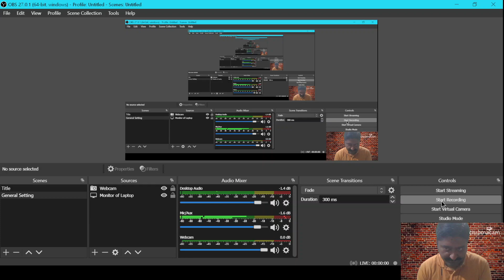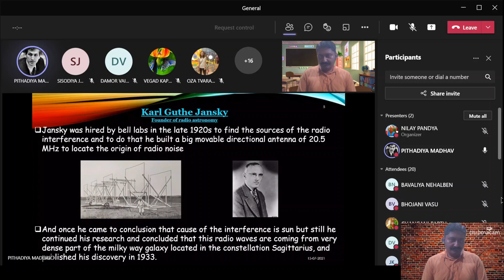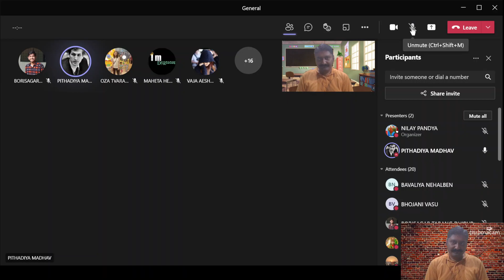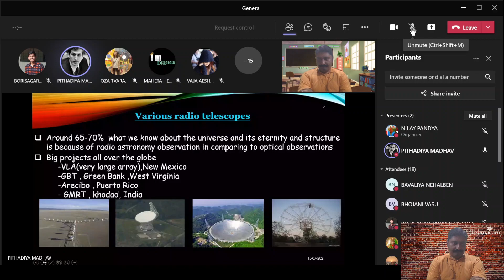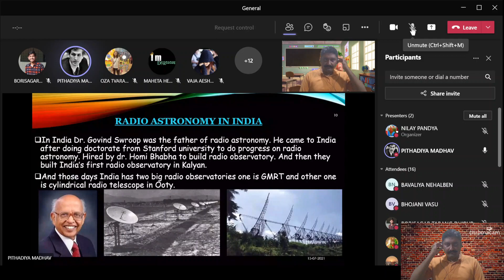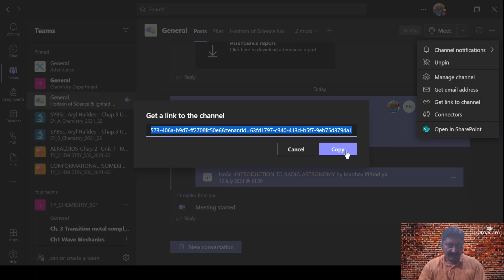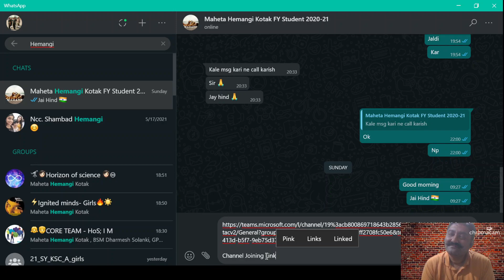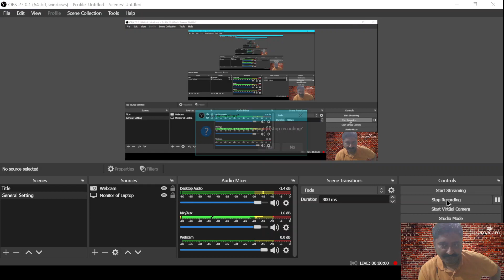Introduction to Radio Astronomy by Madhav Pithadiya - 15-07-2021-HoSc.